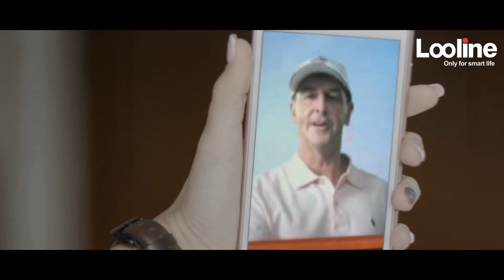Looline Smart Home Auto Rotating Vacuum Robotic Cleaner with Water Tank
Dual electric runner, 5500r/ min, clean high efficiency, 20m/min
Functional diversity, mopping, waxing a machine to get
Comes with 330mL large capacity water tank and nozzle, dry drag, drag wet optional
50dB low noise
Built-in 4000mAH large battery, no power wiring
Handrail and target head 100° rotation design, no bending
Towing using high-fiber nano-cloth, super absorbent